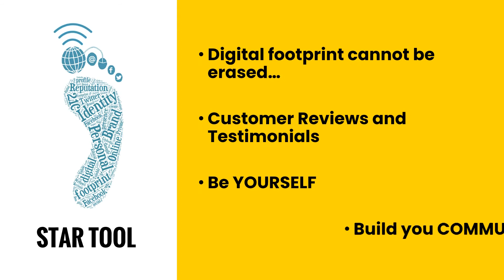What is Branding? Why do you need Branding? What does Brand Management mean? Brand Management.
We help Build Brands, by positioning the individual, their product and their business to the right audience. The level of your business acceleration is determined by the effectiveness of your brand communication.

It does not matter on the size of the business. There is always a focused target market for every segment of the market. Irrespective of the fact that one may be a start-up, or have a few lakhs in turnover or a few crores. We help segment and streamline the communication to the right target market and build a community following around it.

As entrepreneurs we often jump right into the meat of our business and leave out the communication and branding for a later day, which sometimes never happens. Or we are always in search of the right creative team that matches our temperament and flow. It is often difficult to develop the right creatives and communication tools for our own business.

Its true, we can grow our wealth substantially through a cost effective sustainable productive Brand Identity. This can be achieved by maintaining all our brand communication in sync.

Our BRAND is more than just a Logo, a Website or a Corporate Identity.
Our BRAND is a set of unique values, our passion, an experience we share with our clients, customers and consumers.

If we are not Brand, we become a Commodity! Which can be easily replaceable.

We at Pierce Communications will be happy to reach out and offer a FREE brand audit and ascertain the current immediate needs as well as long term goals.

Our Services are Brand Consultancy, Brand Communication, Brand Collaterals.
These include logos, designs, brochures, websites, corporate films, Social media and digital marketing.

Do share this with your business associates and fellow entrepreneurs so that they can get that extra edge in Business.

If YOU don’t give the Market YOUR story to talk about
THEY will define your brand story for you.